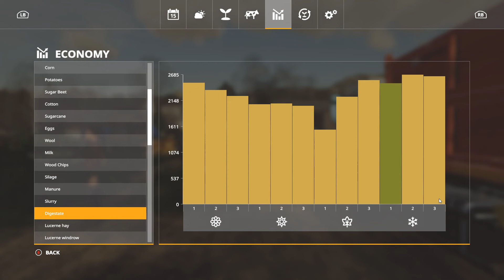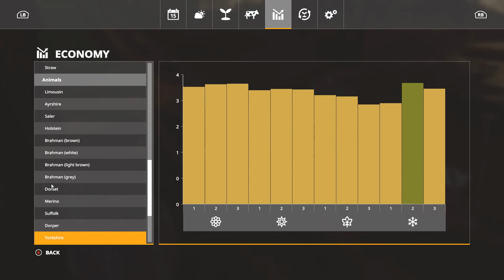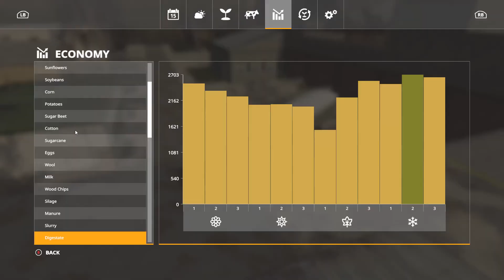Lubelska Dolina - Ep. 50 - Massive Sellout!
Winter's here again and it's time to sell, sell, sell!  Everything's got to go.. well, not everything, but a lot of things!  Crops, pigs and other produce too!

Map:
Lubelska Dolina - by RajotGPLAY

Mods:  All mods available through the in-game ModHub unless specified, DLC purchased from Giants

"Classifieds" mod by MaddyPhi, PC only

Alpine DLC, by Giants Software
Precision Farming DLC (free), by Giants Software

Small Flatbed Trailer With Tipper/Logging Options - by macktrucker921
Lizard Three-Point Hitch Drawbar - by ar1g3
TLX 9000 Rigid Series - by 82Studios
Versatile Transport Trailer - by 82Studios
VStRuk HY-400 - by Vanquish081 [VSR Modding Sur]
Lizard Field Bin - by  SleutjesModding
Container House - by  gamerhzs
Replenishment Container - by Sphinx
Decorative Pallets - by Sphinx
Polish Vehicle And Equipment Pack - by  Rolnik410, farmerls, Karas
Buy Used Equipment, by w33zl
Euro-Masz ST 30 - by  ReverS Mods
Euro-Masz ATOP - by  ReverS Mods
Rau Unisem MS4 / MS6 - by  paulo5090r
CSZ Equipment Pack - by DD ModPassion
Map Objects Hider - by Royal Modding
Seasons -  by Realismus Modding
Seasons GEO: South East Poland -  by Kacper778
Amazone FT 1001 - by  Młody98
AmazoneUF-1201 - by seme
LIZARD Trex6 - by Blacksheep Modding
Manual Attach - by Wopster
Better Contracts - by Emperor of Modding
Pallets with Barrels - by ShabaFS
Player Pays For Crop Destruction - by Bodzio528 / Triple F
Rostselmash Niva Pack, by Baki
Lizard Pallet Pack - by Quiethitman
Lizard Re-Useable Pallets - by Quiethitman
Sawdust - Royal Modding
Lizard SunCut Pack, by FSH modding
Kamaz 55102, by R.Mihail
ContractorMod, by yumi
Goma Manute Tank, by no.naim [LSMC]
Liquid silo, by MISSYB and Foo Farmer
Biobeltz LF 180 Log Fork, by t0xic0m
Biobeltz UM 300 Forestry Mulcher, by t0xic0m
Timber Runner For Unitrac, by LS-Agrar, Vector Man
Bag Packing Machine, by SzwagierPrezes
Modern European Carports, by TrianglesTrouble
Vegetable Garden, by OmaTana
Park Bench, by Tailan, Agro Mods
Placeable Fruit Trees Pack, by MechMods
AGROZET SA2-074, by Ostry, Slyclif
Cambridge Roller, by KaWa
HTZ 17221-21, by RusAgroTeh
Kverneland Accord 6m, by Tarczi007
PB3-0x1, by BlendArt, Kolchozník jr, TT Czech Modding
Fortschritt E 281-C Pack, by Aaa modding
New Holland TF Series, by BlackEyes Modding
Lizard K5, by Cheb_Mods
Kneis VA Pack, by VertexDezign
Agromet-Pionier Z609, by Driver300, Clayson
ZZP-60(ZM-60A), by Pavel_Tikhonov
Slurry Bag, by LucaModding
Rostselmash KSU-1, by WDmods
CLAAS Crop Sensor, by Vertex Design